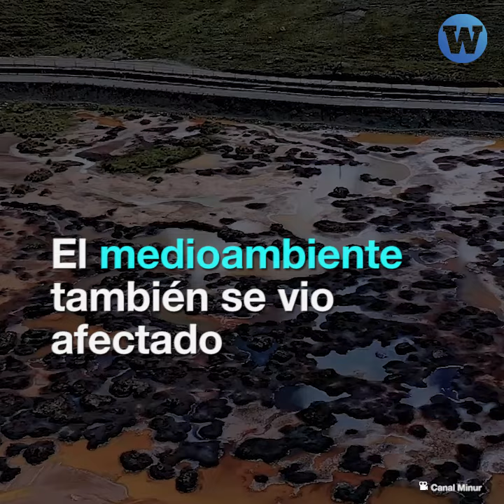¿Qué ha sucedido con la minería durante la pandemia?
El Gobierno prefirió la minería sobre la salud. El resultado: 3 mil trabajadores contagiados y empresas con multas ambientales beneficiadas con millones de Reactiva Perú.

Entérate más en el informe semestral del Observatorio de Conflictos Mineros en el Perú.